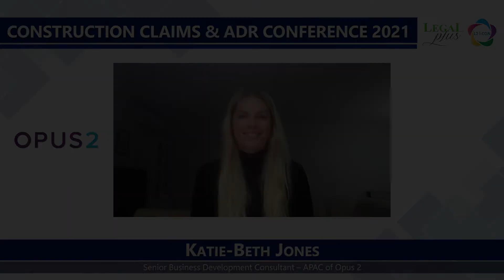Construction Claims and ADR Conference 2021 - Welcoming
Counting down 7 days to our Construction Claims and ADR Conference. Limited Seats Available. We are thrilled to announce that we will be setting the record 'Longest Non-stop Virtual Construction & ADR Conference' at Malaysia Book of Records.

Keynote Speakers:
Tan Sri Dato' Cecil Abraham

Session 1:
Moderator: Justice Dato' Mary Lim
Speakers: Dr Christopher To, Kevin Prakash and Rajendra Navaratnam

Session 2:
Moderator: Justice Dato' Lee Swee Seng
Speakers: Joon Liang Foo, Hon Leng Choon and Dato' Nitin Nadkarni

Session 3:
Moderator: Tan Sri Datuk Seri Panglima David Wong Dak Wah
Speakers: Ir Harbans Singh K.S., Swee Im Tan and Kuhendran Thanapalasingam

Session 4:
Moderator: Ivan Loo
Speakers: Rod Martin, Anand Anthony and Laina Chan

Session 5:
Moderator: Justice Dato' Lim Chong Fong
Speakers: Datuk Sundra Rajoo, Nicholas Gould and Christopher Chuah

Session 6:
Moderator: Prof. Philip Yang
Speakers: Marion Smith QC, Leng Sun Chan, SC and Jern-Fei Ng QC

Session 7:
Moderator: Dato' Lim Chee Wee
Speakers: HK Niak, Sudharsanan Thillainathan and Thayananthan Baskaran

Speakers:
Dr Dr Naseem Ameer Ali
Professor Choong Yeow Choy
Dr Colin Ong QC
Peter Hiebler HND, MRICS, MBA, MCIArb, LLM (Const Law)
Christian Swift
Louise Azmi
Dr Elvis Zhou
Ann Ryan Robertson
Katie-Beth Jones
Cheng-Yee Khong
Oliver Wee
Dato' Ir Soam